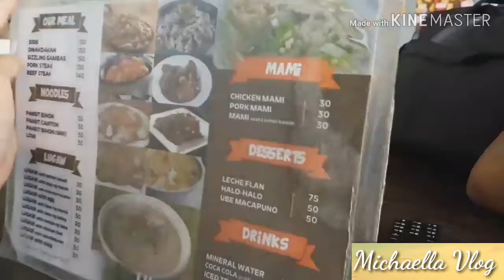JPITS Food Corner| Food is ❤| V18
Hello guys i hope you like my new video, and if you are new to my channel dont forget to subscribe, disclaimer lang guys hindi po sponsored ang aking mga video lahat po ng kinakain namin ay galing sa aming sariling wallet,hehe, thanks for watching my video, ❤❤❤❤

Inst. @alleahcim17